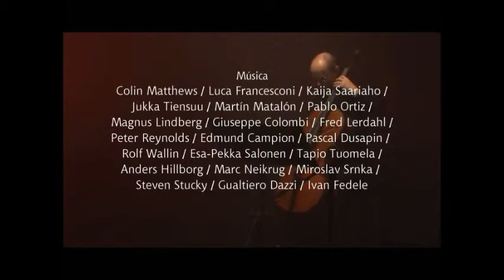CIFRA - Trailer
Coreografía y Dirección: Diana Theocharidis
Cello: Annsi Karttunen

Bailarines: Compañía Espacio Contemporáneo: Pablo Burset / Silvina Damia / Matías González Gava / Aníbal Jiménez / Damián Malvasio / Alina Marinelli / Fernanda Mascaró / Carolina Tironi.

Música: Colin Matthews / Luca Francesconi / Kaija Saariaho / Jukka Tiensuu / Martín Matalón / Pablo Ortiz / Magnus Lindberg / Giuseppe Colombi / Fred Lerdahl / Peter Reynolds / Edmund Campion / Pascal Dusapin / Rolf Wallin / Esa-Pekka Salonen / Tapio Tuomela / Anders Hillborg / Marc Neikrug / Miroslav Srnka / Steven Stucky / Gualtiero Dazzi / Ivan Fedele.

Escenografía: Emilio Basaldúa.Asistente de escenógrafía: Mariana Berardi.
Iluminación: Gonzalo Córdova.
Vestuario: Julián Garcés. Asistente de vestuario: Livia Galina.
Asistente de dirección: Julián Garcés.